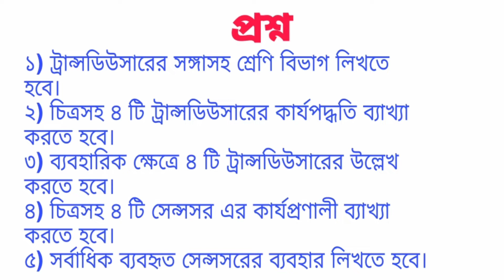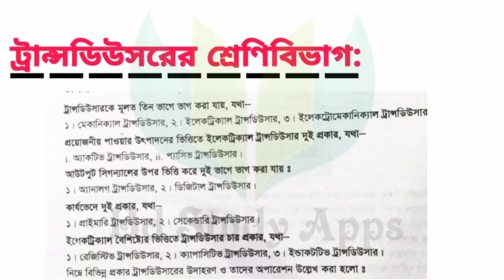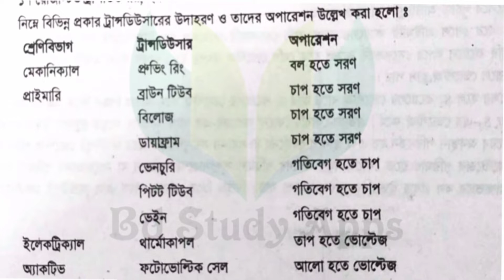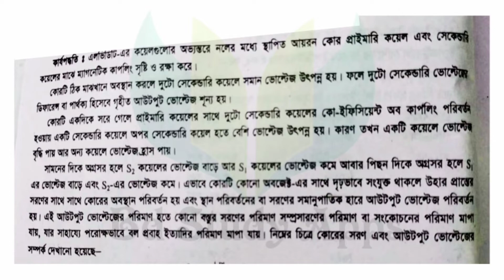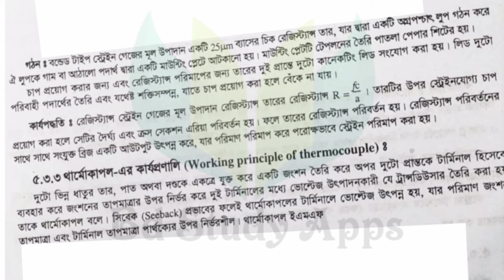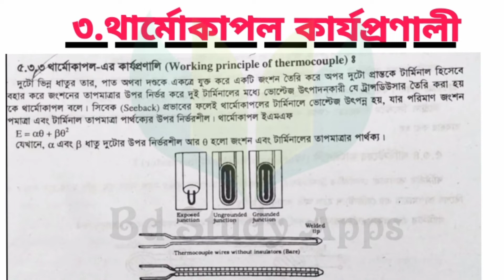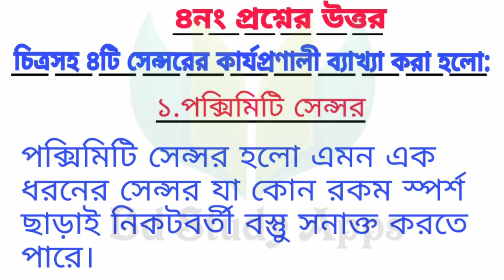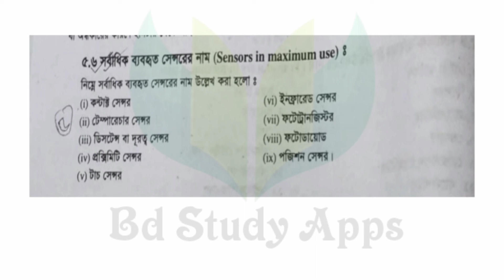Hsc Vocational Electrical Works And Maintenance 1 Assignment 2021 | Hsc Vocational Week 3 Assignment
হ‍্যাঁলো সুপ্রিয় শিক্ষার্থী বন্ধুরা আসসালামু আলাইকুম। আশা করি আল্লাহর রহমতে তোমরা সকলেই ভালো আছো। তোমরা হয়তো জান যে তোমাদের hsc vocational শাখার এসাইনমেন্ট প্রকাশিত হয়েছে। আর আমরা আজকে করে ফেলবো তার মধ্যে একটির সমাধান তা হচ্ছে এইচএসসি ভোকেশনাল ইলেকট্রিক‍্যাল ওয়ার্কস এন্ড মেইনটেন্স_১

তাহলে আমাদের চ‍্যানেলের সকল আপডেট আপনি পেয়ে যাবে সকলের আগে

ইলেকট্রিক্যাল ওয়ার্কস এন্ড মেইনটেন্স ১ , ইলেকট্রিক্যাল ওয়ার্কস-১,ইলেকট্রিক্যাল ওয়ার্কস এসাইনমেন্ট সমাধান ৩য় সপ্তাহ,এইচএসসি ভোকেশনাল ইলেকট্রিক্যাল ওয়ার্কস এসাইনমেন্ট সমাধান,ভোকেশনাল ইলেকট্রিক্যাল ওয়ার্কস এসাইনমেন্ট সমাধান,ভোকেশনাল ইলেকট্রিক্যাল ১ এসাইনমেন্ট ২০২১,এইচএসসি ভোকেশনাল ইলেকট্রিক্যাল  এসাইনমেন্ট ২০২১,hsc vocational electrical 1 assignment 2021 solution,general electrical 1 assignment 2021,hsc-2021 vocational assignment general electrical works -1

এইচএসসি_ভোকেশনাল_ইলেকট্রিক‍‍্যা_ওয়ার্কস_এন্ড_মেইনটেন্স_২

video creator: Abdullah